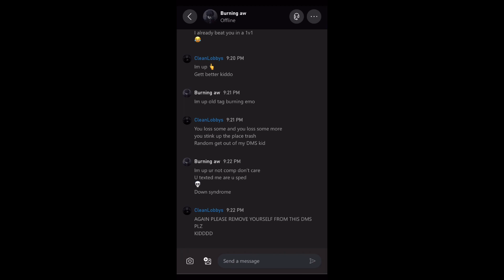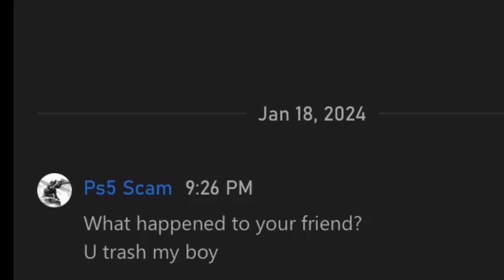They blocked us after LOL (2v2)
So, im chillin in a game right. Then I get a party invite by Burning Aw. Had no clue who the hell that Is. And so I joined anyways to see whats up and then I got completely harassed, LEL. They said that they were up on me and ps6 scam. And they both wanted to 1v1 me. I respectfully accepted that shit cause why not these niggas really wanted the smoke… But then I asked for a 2v2 instead cause they were talking shit about my boy Ps6 scam. They accepted 😬. They said that we had to give them our instagram not knowing that my shit was under my gamer tag 😱. Anyways we clapped them both together and then they both blocked us after without giving us there @
What an embarrassing moment for them my Gosh.